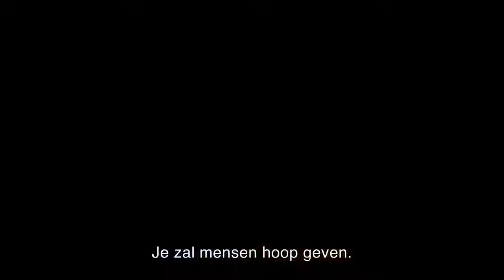Assassin's Creed III - Launch Trailer